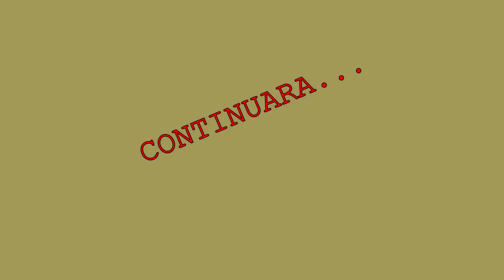CELOTIPIA ENVENENADA- CAPITULO 7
GRACIAS POR ACOMPAÑARNOS Y APOYARNOS!
TRABAJO DEL SEMINARIO DE ACTUACIÓN FRENTE A CÁMARA QUE DICTO POR ZOOM. Aquí LA IMPORTANCIA DE LA IMPROVISACIÓN.
Improvisando salio esta historia: LOS CELOS PUEDEN DESTRUIR UNA RELACIÓN... Y MUCHO MAS! .
Actúan: Juan Sebastian Abalo y Pablo Vilela
Coach: Pablo Vilela